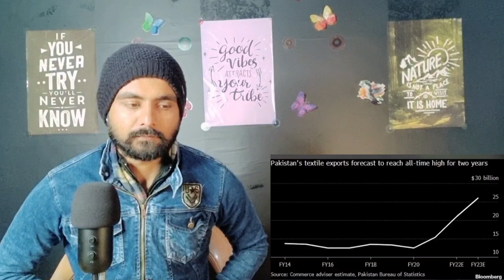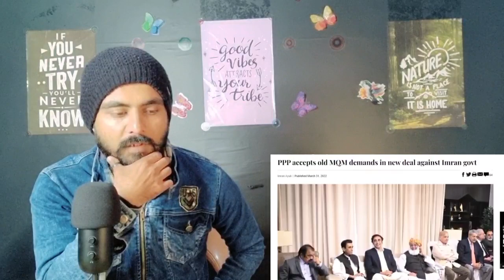Indian Reaction On Save The Economy Before Its Too Late | Pakistan Economic Crisis | PTI vs PMLN